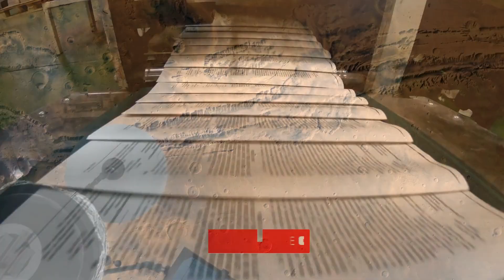چاند پر زلزلے بڑھنے کی وجہ کیا؟ | Moonquakes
Scientists have discovered the reason behind increasing Moonquakes. Find out the complete information in the video